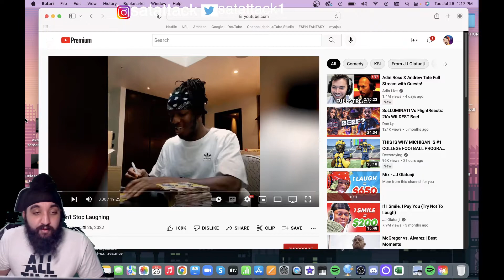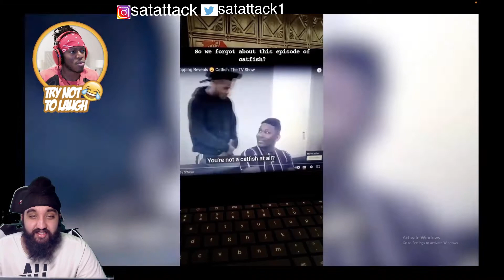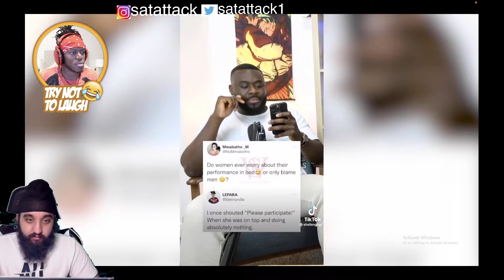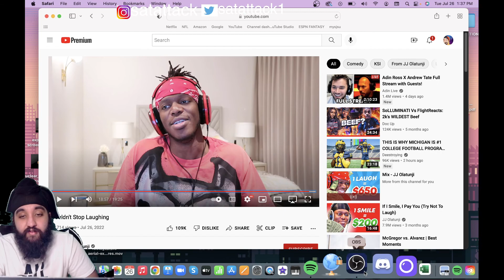$8,000😳! KSI TRY NOT TO LAUGH REACTION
Satattack1

ORIGINAL VIDEO